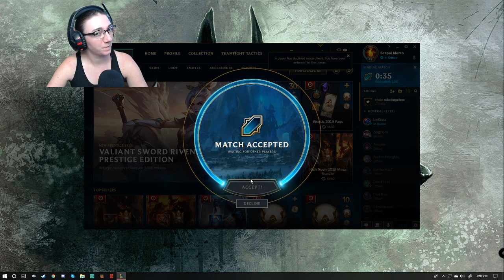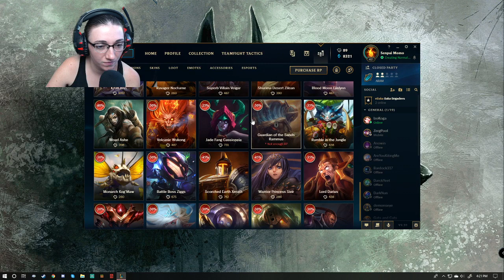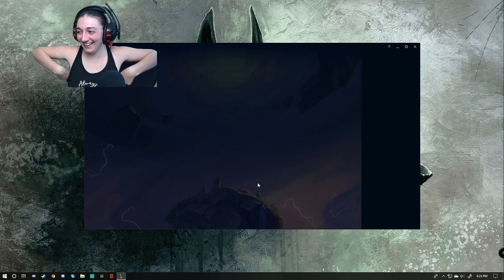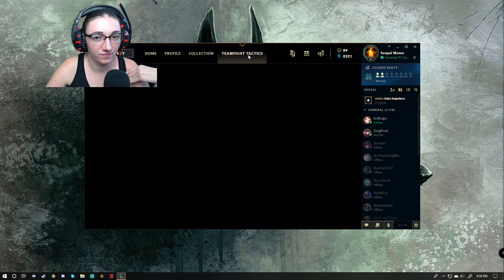How goes adventuring?♥Drop by, say hi, stay awhile♥